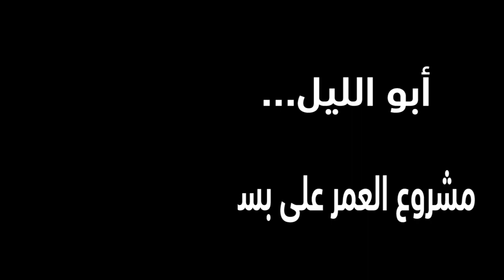ابو الليل مشروع العمر على بسطة شواء بمنبج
رغم ما عانت منه المدينة خلال السنوات الماضية لا يزال "محمد أبو الليل" يعمل في مهنته بنفس المكان على بسطة لشواء اللحوم يقدم فيها مأكولات مختلفة للجميع.
محمد ابو الليل يتحدث لشبكة أسو الإخبارية: " أعمل بهذا المجال منذ اثنين وعشرين عام وأقدم اللحوم المشوية للجميع، في عملي يهمني اسمي وسمعتي واستمتع بدعاء الناس لما أقدمه عندما يعجبهم"
فهل تناولت مشاوي أبو الليل؟ وهل لديك ذكريات مع هذه البسطة ؟

تابعوا معنا المزيد من التفاصيل في التقرير التالي: